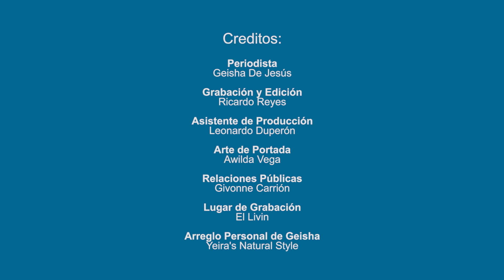Entrevista al pastor René González | Portada de Buenas Nuevas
En entrevista exclusiva con Buenas Nuevas y como parte de la portada de junio-agosto 2017 el cantautor, pastor y escritor René González nos comparte acerca de sus comienzos en la música y en el pastorado. También conversamos acerca de su familia y proyectos futuros.

Esperamos que esta entrevista sea de bendición y pueda encontrar una palabra de Dios para usted.

¿Deseas apoyar a Buenas Nuevas?